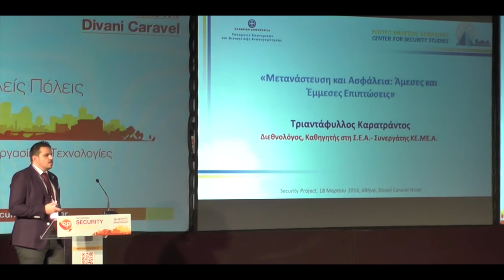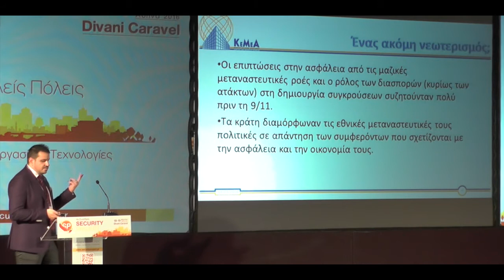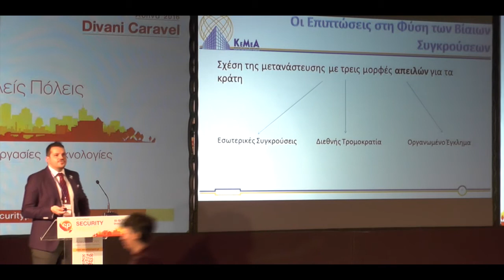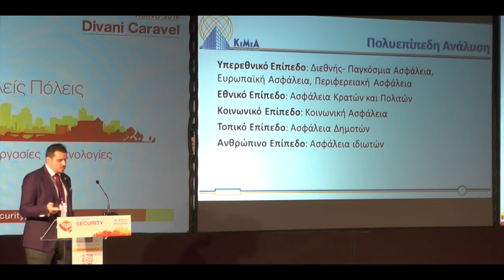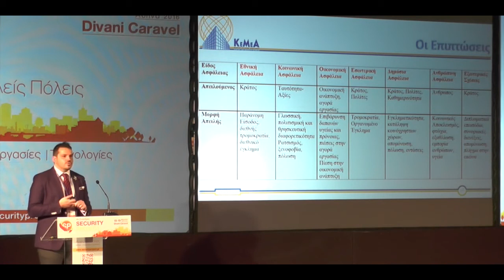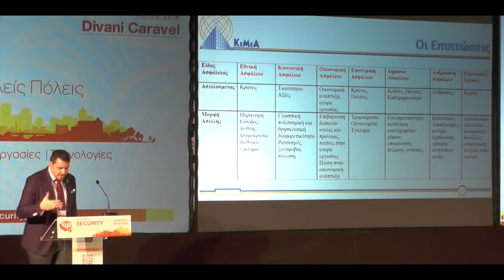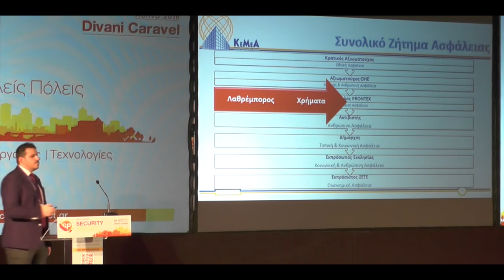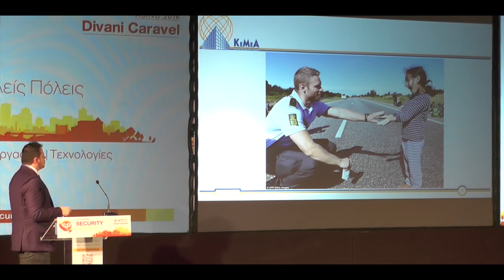Τριαντάφυλλος Καρατράντος, Διεθνολόγος, Ειδικός σε θέματα Ασφάλειας, Συνεργάτης ΚΕ.ΜΕ.Α